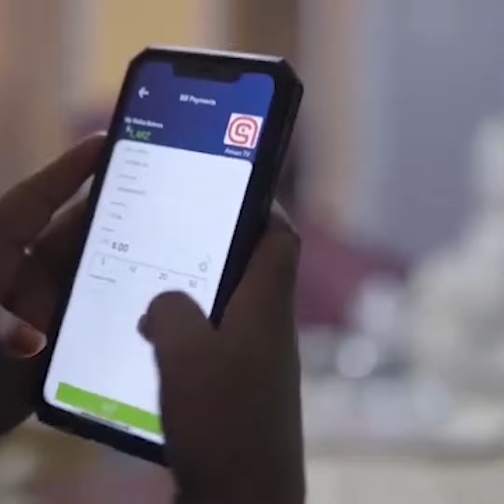SOOMAALIYA OO MALAAYIIN DOOLLAR LOOGU DEEQAY.